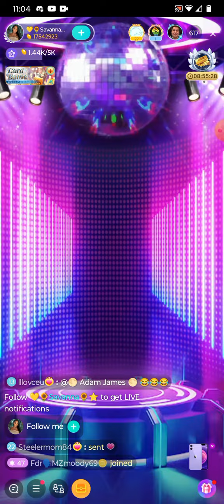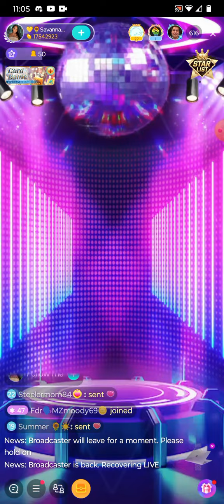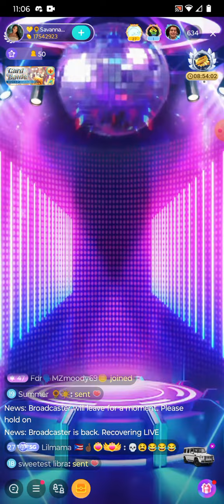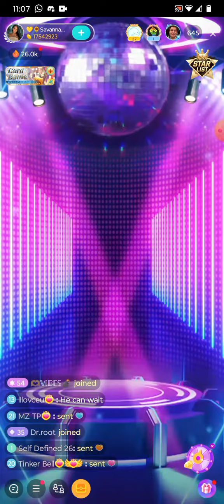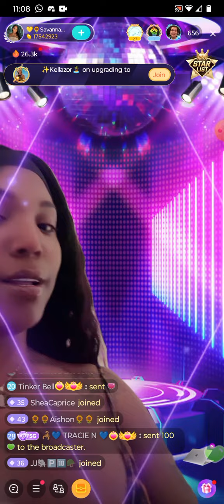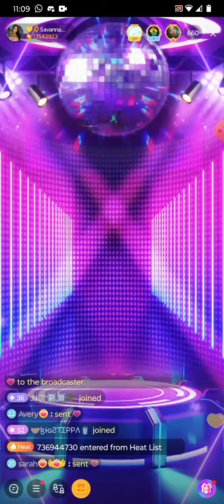savanna on a late night date